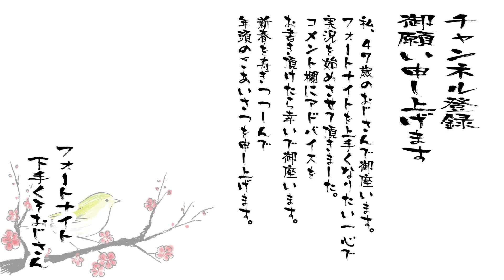【FORTNITE】強くなる方法！【むーんばなな先生に聞いてみた】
【吉本新喜劇　小籔千豊のゲーム実況チャンネル】

47歳のゲーム全くしないおっさんが
息子に何度も勧められて
何度も断っていたが
気がついたらゲキはまりしてました

いつまでたっても
上手くならないから
上手くなるために

姫と呼ばれていますが
由来は
当初
姫プ（姫プレイ）されてばかりで
姫と呼ばれるようになりました
（過去の動画にあります）

最初は芸人の小籔であることを
言わずに始めたため
一桁の頃がしばらく
ありました

その頃の最初の方の動画も
ご覧下さい

今では
玉摩り隊に入れて頂きました
リテイルローの姫の称号を頂きました
epicの公式からも依頼が来るようになりました
皆さんのおかげです

有名なフォートナイト実況者さんが
たくさん来てくれた動画

Ramuちゃん
ハイグレ玉夫さん
ちちちれ毛さん
瀬戸内じゃくそんさん
メロンぶどうさん
ハレンチさん
カレンチさん
SUPAGAさん
つばさブローさん
ボクシングさん
キャプテンしょーたさん
総長ウララさん
くららさん
おまめサンシローさん
リテイルローの村長さん
リテイルローのおじさん
リテイルローの無料案内所さん
しゅんしゃんさん
このやさん
なつはるまきさんのお二人
しょうじさん
かどさん
ざびえるさん
しんのすけさん
ねけまるさん

吉本新喜劇メンバーとの動画
川畑泰史
すっちー
酒井藍
宇都宮まき
吉田裕
諸見里大介

開封動画などもご覧下さい

なるべく毎日動画上げていきたいと思います。

ゲーム
ゲーミング
PC
Fortnite
フォートナイト
初めて
実況
配信
実験
ダイエット
メイク系では
ないですよ
おじさん
大阪
初心者
下手くそ
建築
できない
いつまでも
できない
あほやん
エイム
上手くなりたい
助けて
すぐ死ぬ
好きな
だけで
全く
上手く
ならない
センスゼロ
ごめん
なさい

フォートナイト下手くそおじさんTwitter
（フォートナイトの撮影や収録のご相談はTwitterのDMに下さい。）

TikTok　フォートナイト下手くそおじさん（で検索）　hime_zoyo（で検索）

この動画のモデレーターは
りー のんこ リテイルローのゼットン くしー ミミョウ 脇汗内匠頭 ヒゲパプリカ　です
（時々、玉摩り隊の佐々木さん・ちれ毛さんも）

入れてもらったクランは『玉摩り隊』です

リテイルロー軍団から
「リテイルローの姫」
と言う称号を頂きました。

AQU4NH